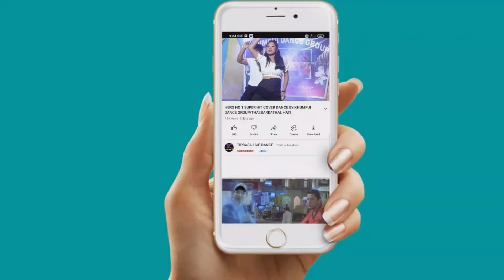ANI LIFE ANI ITSA COVER DANCE BY BINOY TRIPURA||KHA KAHAM BODOL 2023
Song:Ani life Ani itsa
Singer:BRR BRU
Lyrics:Kimstar Tapan
Composed:BRR BRU & KIMSTAR TAPAN
Mixing & mastering:Longthrai studio

copy cover:
kaubru song
program video
music cover dance
kokborok song
live performance